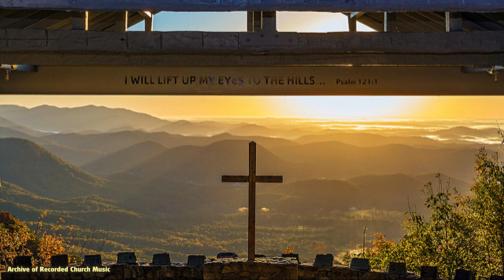Herbert Howells’ “Requiem”: Worcester Cathedral 1982 (Donald Hunt)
From a BBC radio broadcast on 28 December 1982, with the choir of Worcester Cathedral, directed by Donald Hunt.

Howells composed his Requiem in 1932 or 1933. It was intended for the choir of King’s College Cambridge but for some reason the music was never sent to them and the piece remained unknown until 1980, just three years before Howells’ death. (John Bawden,

1. Salvator mundi (O Saviour of the world)
2. Psalm 23 (The Lord is my shepherd)
3. Requiem aeternam I
4. Psalm 121 (I will lift up mine eyes)
5. Requiem aeternam II
6. I heard a voice from heaven